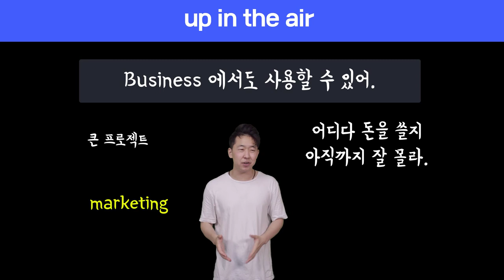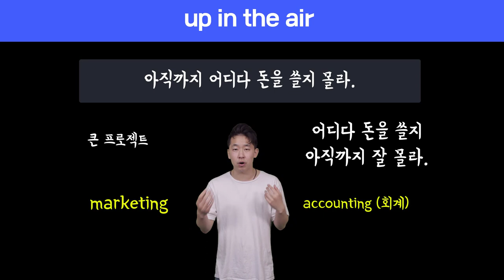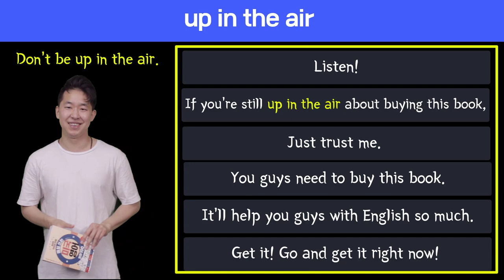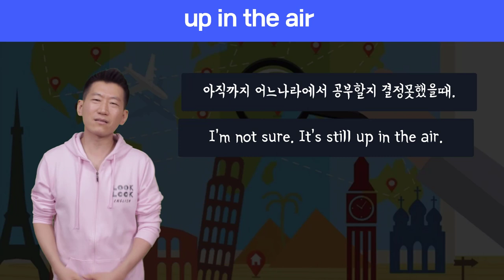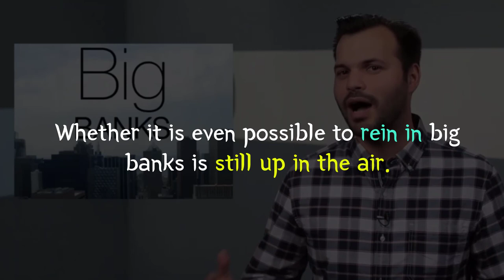🔥 원어민표현 #93. up in the air |미국영어회화100||룩룩잉글리쉬 (feat. on the fence)